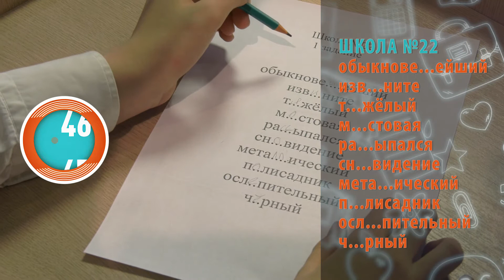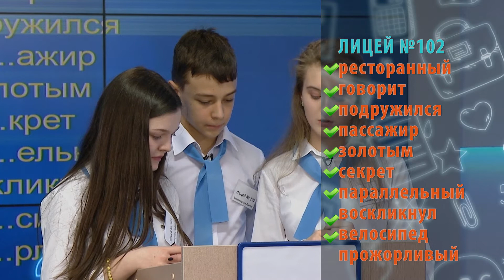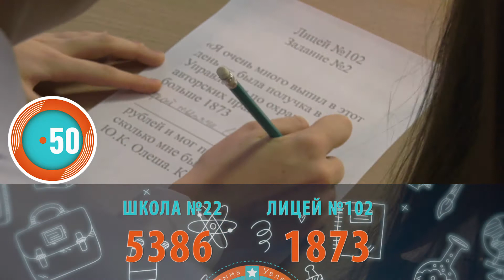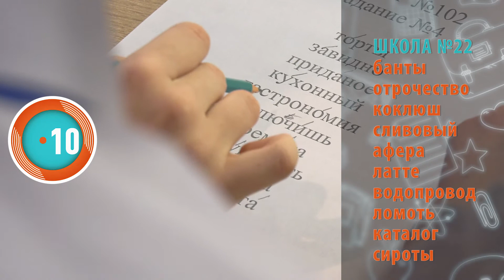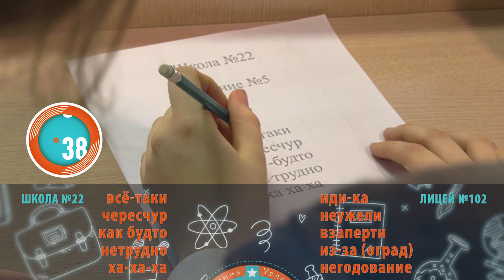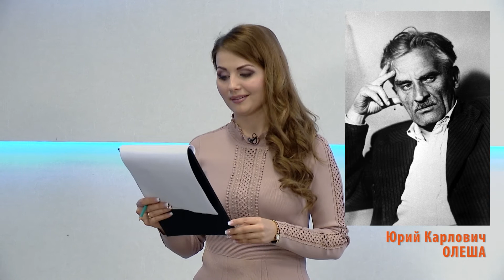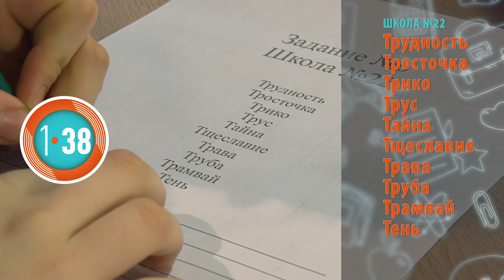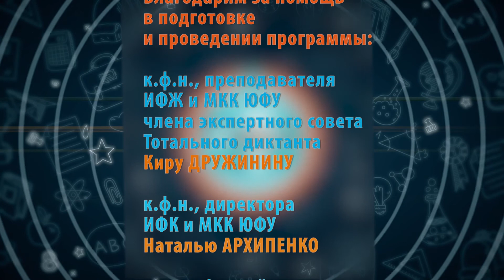Грамотей-ка от 25 марта 2019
Школа №22 - Лицей №102